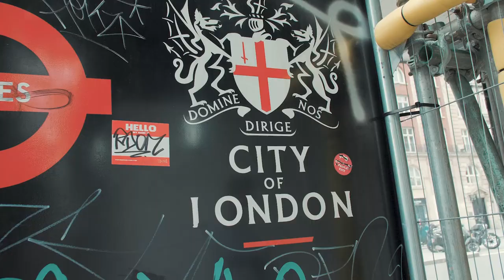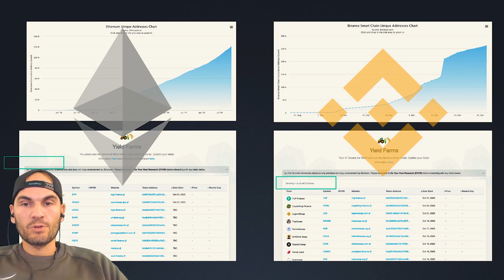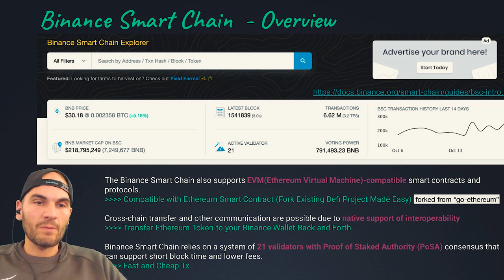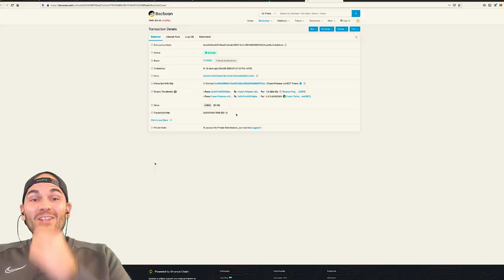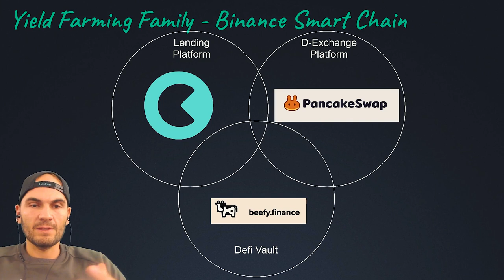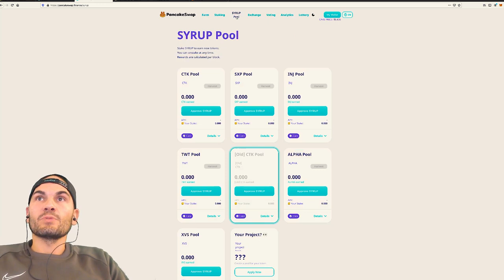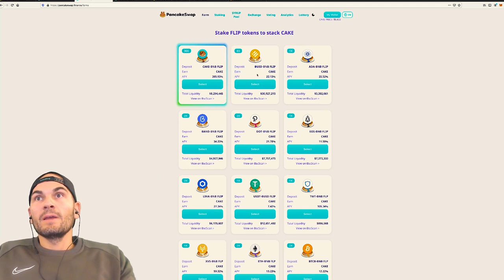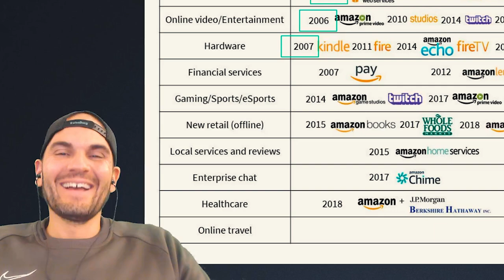DeFi: Ethereum (ETH) v Binance Smart Chain (BSC) - Who Is Best For Yield Farming? | Cryptonites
Dear Crypto Community and Blockchain buddies across the globe, welcome back to our special edition of Battle of the Blockchains Duo with Alex Fazel and Anthony Lesoismier, co-founder of SwissBorg.

In our previous episode, we discussed why lending platforms and earning interests are the hottest topics right now; including THE BEST platforms to use. Anthony LeSoismier and Alex Fazel went DEEP by looking at Aave and Compound, two very exciting projects at the moment.

In this episode, they take a close look at Ethereum vs Binance smart chain, such as

-Defi on Ethereum VS Yield Farming on the Binance Smart chain!
-Moving from proof of work to proof of stake
-Farming tokens
-Transaction cost and speed
-Risks attached to Defi
-Farming pools
-Pancake swaps

Buy Bitcoin and Crypto with best rates in your local currency: One app, 5 exchanges with best rates!

⏰ TIMESTAMPS:

00:00 Intro
01:09 Wealth app commercial
02:05 Ethereum vs Binance Intro
03:33 Defi & Yield Farming made easy
04:12 Learn more about SwissBorg
05:05 HIGH-level comparison
07:11 Project Adoption & traction with Etherscan
07:42 Amazon vs Alibaba!!!
09:37 Ethereum vs Binance Smart Chain Stats???
13:46 Faster & cheaper?
18:04 LIVE TEST between both chains
21:03 DEMO
24:13 Scalability
27:03 Overview of Yield farming family
29:33 Risk is complex to unpack
34:25 FARMING Strategy on Pancake Swap
38:46 Earning transaction fees by Providing liquidity
46:01 DEMO: Farming on BEEFY
46:55 Vault platform
48:26 APY changes a lot
51:40 Ethereum: where most innovation comes from